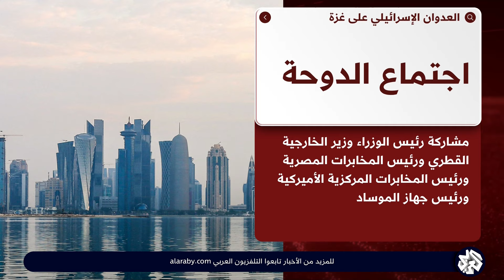تفاؤل حذر يرافق انطلاق جولة مفاوضات الدوحة لبحث صفقة التبادل ووقف إطلاق النار في غزة